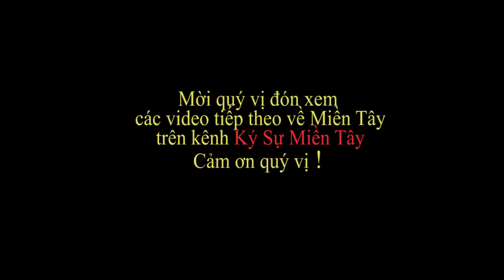Quang cảnh chợ Bắc Sơn ở Rạch Giá vào buổi sáng sớm | Bac Son market | Vietnam market| Ký Sự Miền Tâ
Mời mọi người ghé tham quan chợ Bắc Sơn, Rạch Giá, Kiên Giang, Việt Nam vào buổi sáng sơm!